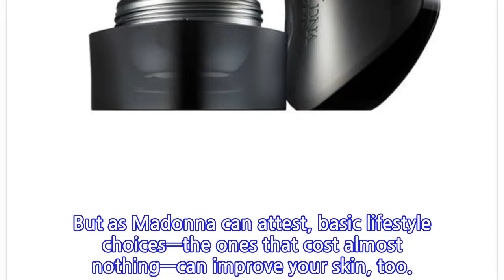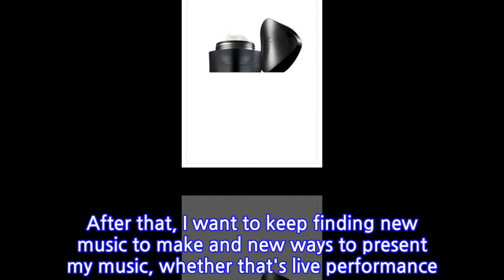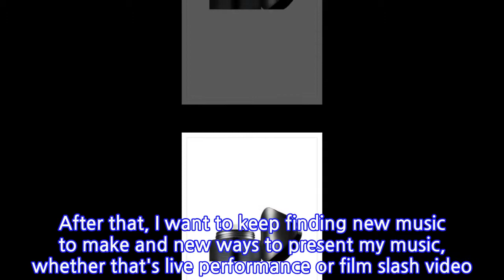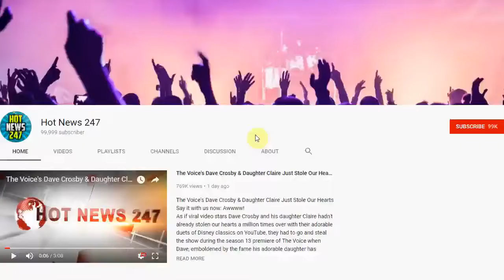Madonna's Skin-Care Advice, Plus Her $10 Beauty Obsession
You don't have to be a music icon to get great skin. But being MADONNA helps.